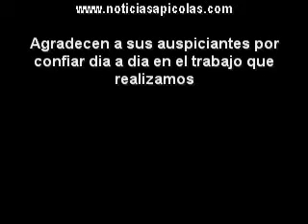El Plan Estratégico Apicola es de todos y para todos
La Directora Nacional de Alimentación de la SAGPyA, Mercedes Nimo , agradeció al comité organizador por haber permitido a la Secretaria de Alimentos acercarse un poco mas a este congreso. Considero (no solo desde lo institucional , sino tambien desde lo personal) que el Congreso es un ámbito fundamental e importantísimo ya que en ese lugar se van a encontrar con las novedades y los acontecimientos que se vienen dando en los ultimos tiempos.
Al mismo tiempo indicó que  "El Plan estratégico Apicola es de todos y para todos